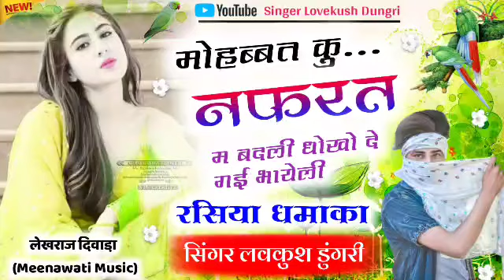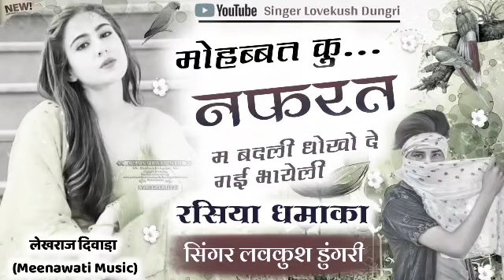🆕रसिया मीणा गीत || मोहब्बत कु नफरत म बदली धोखो दे गई भायेली || King of Dj:- Lovekush Dungri